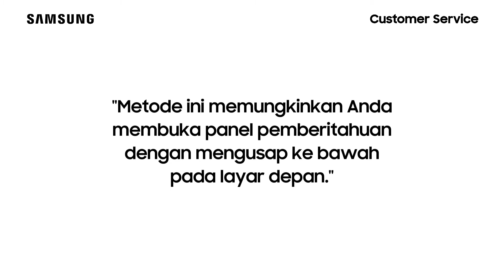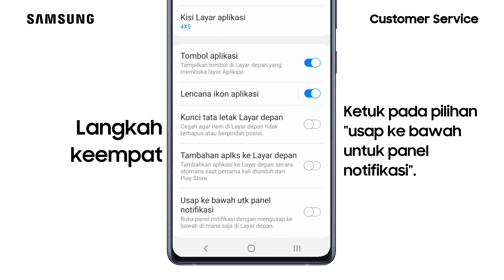Cara Mengaktifkan Mode Gerakan Usap ke Bawah untuk Panel Notifikasi - Galaxy S20